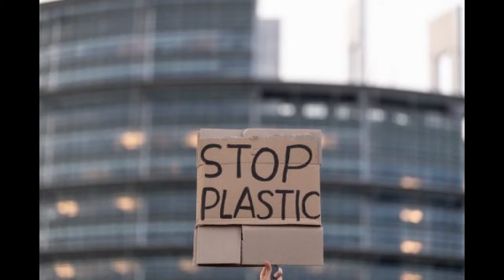Сюжет - Екоторбинки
Звичайні поліетиленові пакети, які всі звикли купувати в супермаркетах, магазинах  несуть величезну шкоду екології. Справа в тому, що період розпаду поліетиленових пакетів, як уже говорилося, перевищує 100 років, тоді як час використання цього ж пакета становить не більше 30 хвилин. Тому час подбати про довкілля і знайти альтернативу. Про те як зменшити використання поліетиленових пакетів, чим їх замінити дізнавалася наша журналістка Ліля Лобур.